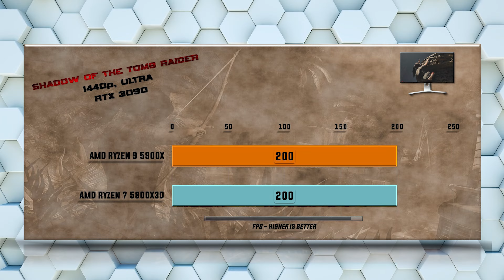5900X vs 5800X3D - Tested 15 Games and Applications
Ryzen 5 5800X3D vs Ryzen 9 5900X Benchmarks | 15 Tests – Which is better CPU? Which one to choose for gaming and for work?

CPU Tests:
X265
7-ZIP Compression
VeraCrypt Encryption
X264
Hitman 1080p
Total War Warhammer 1080p
SOTR 1080p
Witcher 3 1080p
Cyberpunk 1080p
Cyberpunk 1440p
Cyberpunk 4K
SOTR 1440p